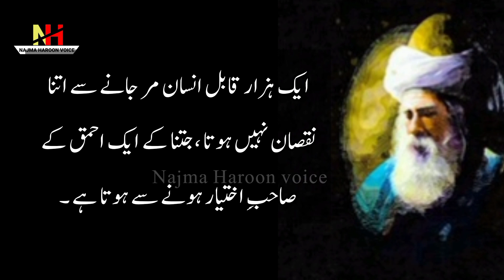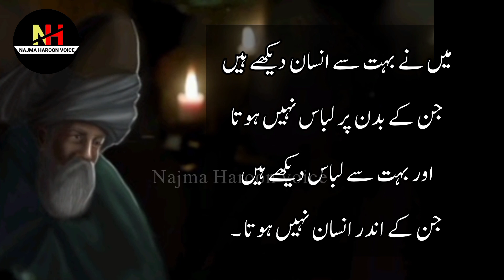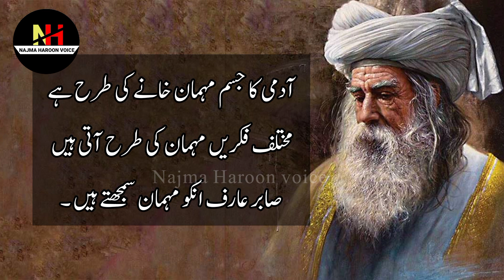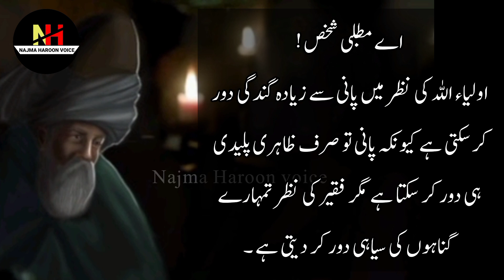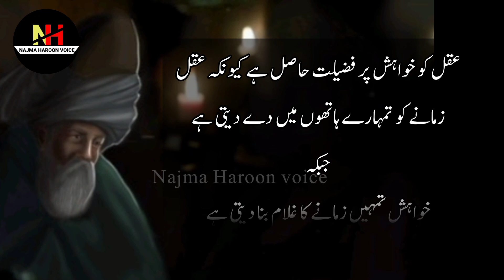Best Roomi Quotes in urdu |Maulana Roomi ke iqwal | pani jism ko pakiza kerta hai...Aanso ana ko...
Best collection Maulana Roomi Quotes in urdu | maulana Roomi ke iqwal
pani jism ko pakiza kerta hai. Aanso ana ko. ilm akal ko pakiza kerta hai .aur mohabbat ruh ko pakiza bana deti hai
maut ka zaika sab ne chakhna hai mager zindagi ka zaika ksi ksi ko naseeb hota hai